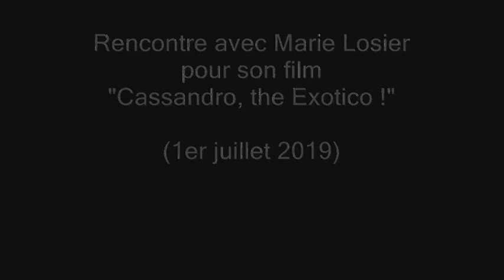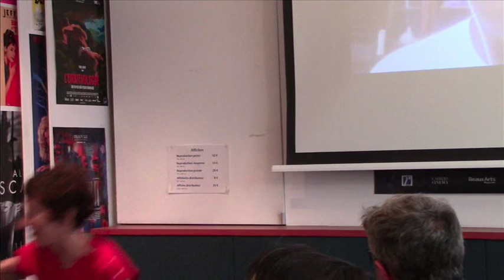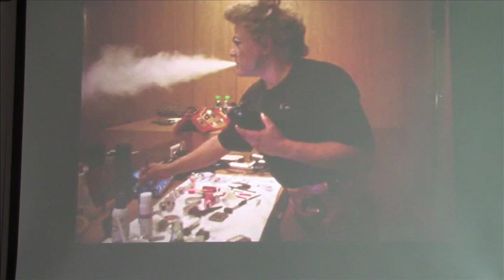Rencontre avec Marie Losier // "Cassandro, the exotico" (1/07/2019)